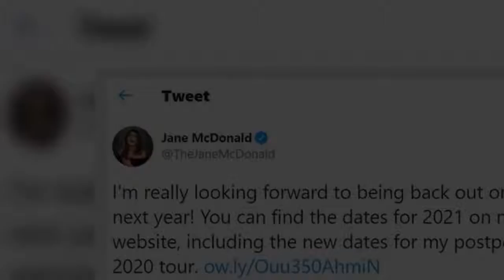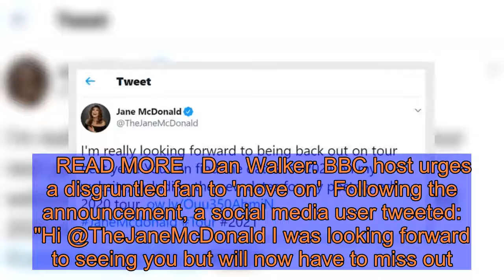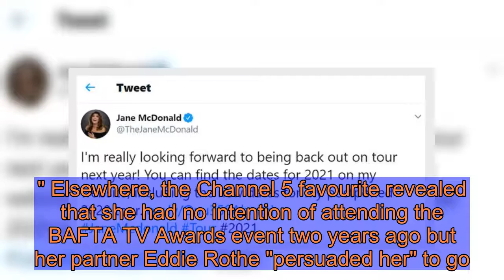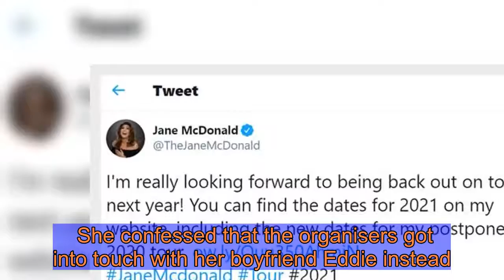Jane McDonald speaks out on difficult news as star announces 'show is cancelled'